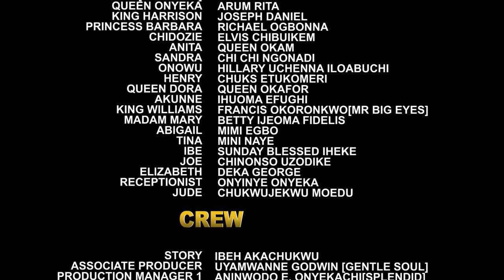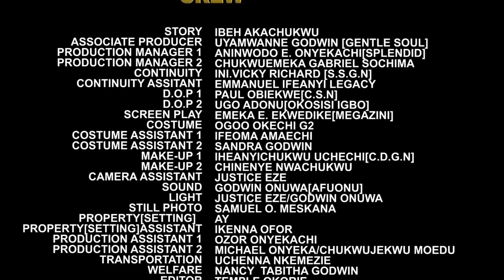She Neva Knw D Commoner She Fel In Love Wit Is Also Royalty Lookin 4 True Love Season 13&14-Frederic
MOVIE TITTLE::: She Neva Knw D Commoner She Fel In Love Wit Is Also Royalty Lookin 4 True Love

STARRING::: Frederick Leonard & Uju Okoli

COMPANY'S NAME::: Aka God

YEAR::2022